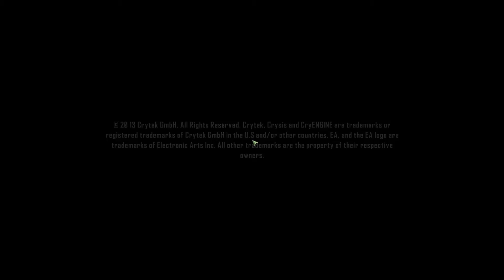Crysis 3 Playthrough Remake (60FPS) - Part 6: Red Star Rising 2/2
Cause crashes! woooo!